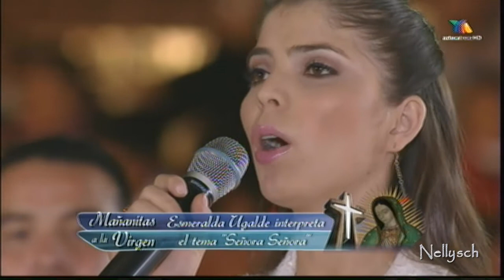Esmeralda Ugalde "Señora Señora" - Mañanitas a la Virgen (12 12 12)